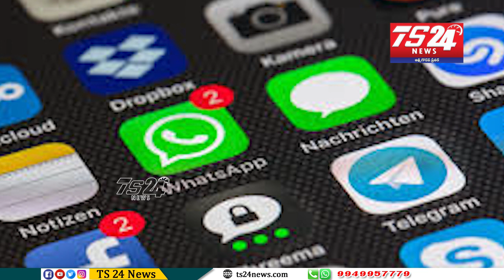కరోనా: తప్పుడు ప్రచారానికి ‘సంకెళ్లు|TS24 News